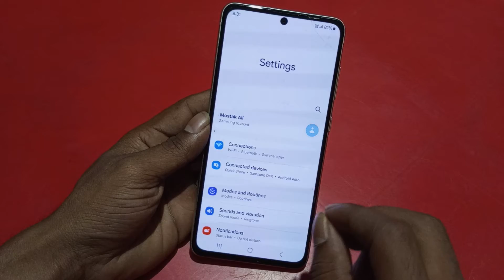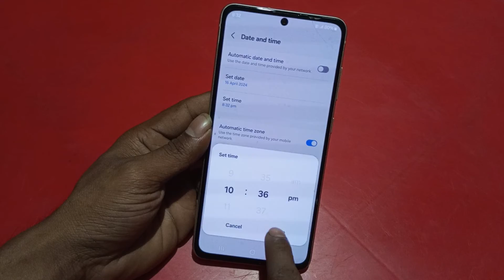Samsung A55 5g date and time kaise change kare, how to set date and time in Samsung, change date and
Samsung A55 5g date and time kaise change kare, how to set date and time in Samsung, change date and time in Samsung phone, date and time settings